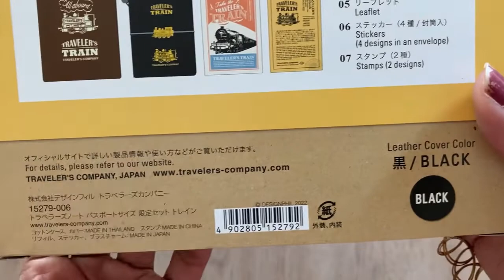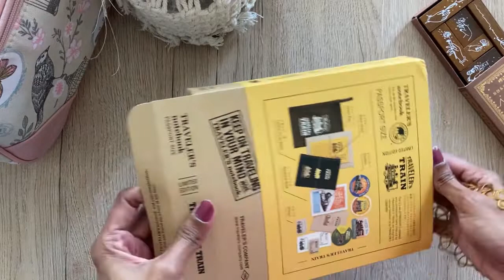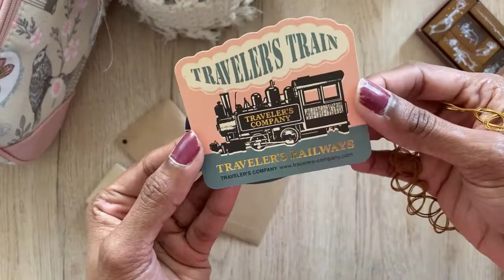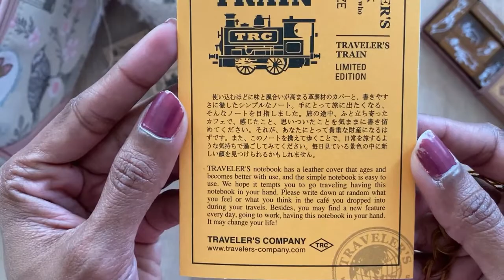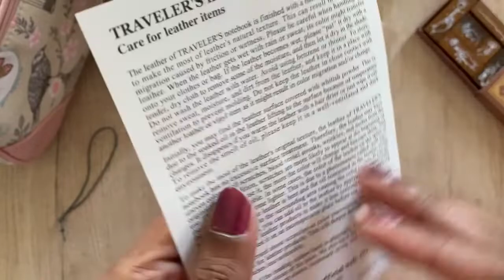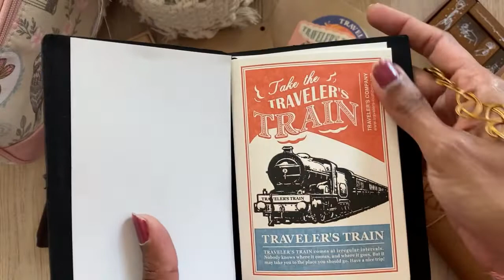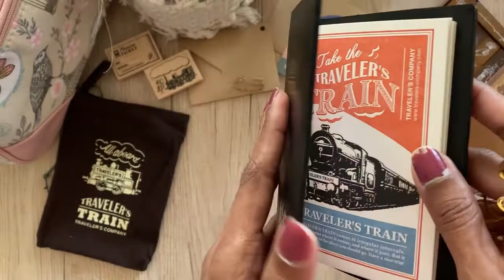[2] [2022-2] Traveler's Notebook Special limited edition - Traveler's Train 2022 - Unboxing ASMR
Traveler's Company Traveler's Train is a limited edition set with customized items inspired by Traveler's Train, an imaginary railroad dreamed up by Traveler's Company.